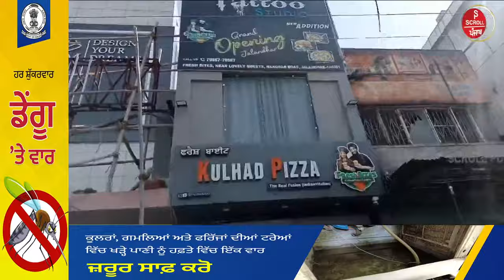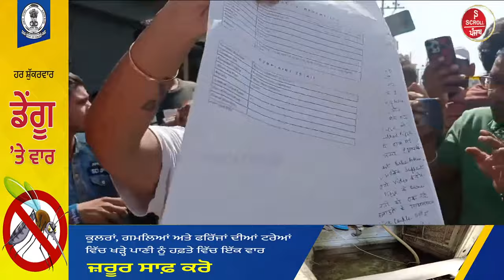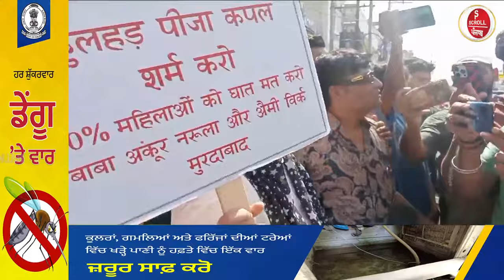Leak ਵੀਡੀਓ ਤੋਂ ਬਾਅਦ kulhad pizza ਦੀ ਦੁਕਾਨ ਅੱਗੇ ਜ਼ਬਰਦਸਤ ਹੰਗਾਮਾ ! ਪੁਲਿਸ ਦੀ ਵੀ ਨਹੀਂ ਸੁਣੀ ਕਿਸੇ ਨੇ,ਵੇਖੋ...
Leak ਵੀਡੀਓ ਤੋਂ ਬਾਅਦ kulhad pizza ਦੀ ਦੁਕਾਨ ਅੱਗੇ ਜ਼ਬਰਦਸਤ ਹੰਗਾਮਾ ! ਪੁਲਿਸ ਦੀ ਵੀ ਨਹੀਂ ਸੁਣੀ ਕਿਸੇ ਨੇ,ਵੇਖੋ live...

◆ ਸਕਰੋਲ ਪੰਜਾਬ, ਪੰਜਾਬ ਦਾ ਸਭ ਤੋਂ ਭਰੋਸੇਮੰਦ ਨਿਊਜ਼ ਚੈਨਲ ਹੈ। ਜਿਸਦੇ ਚਲਦੇ ਤੁਸੀਂ ਵੱਧੀਆਂ ਤੇ ਚੰਗੀਆਂ ਖ਼ਬਰਾਂ ਦੇਖਣ ਲਈ ਸਾਡੇ ਤੇ ਭਰੋਸਾ ਕਰ ਸਕਦੇ ਹੋ, ਤੇ ਪੰਜਾਬ, ਭਾਰਤ, ਤੇ ਵਿਸ਼ਵ ਦੀਆਂ ਖਬਰਾਂ ਦੀ ਰਿਪੋਰਟਿੰਗ ਨਾਲ ਅਪਡੇਟ ਰਹਿ ਸਕਦੇ ਹੋ। ਅਸੀਂ ਤੁਹਾਨੂੰ ਪੰਜਾਬ ਦੀਆਂ ਨਿੱਤ ਨਵੀਆਂ ਖਬਰਾਂ, ਪੰਜਾਬੀ ਖਬਰਾਂ, ਚੱਲ ਰਹੇ ਮਸਲੇ, ਰਾਜਨੀਤਿਕ ਇੰਟਰਵਿਊ, ਭਾਵੁਕ ਕਰ ਦੇਣ ਵਾਲੀਆਂ ਪੰਜਾਬੀ ਵੀਡੀਓ, ਸਟੱਡੀ ਵੀਜ਼ਾ ਰਿਪੋਰਟਾਂ ਅਤੇ ਹੋਰ ਬਹੁਤ ਸਾਰੀਆਂ ਚੀਜ਼ਾਂ ਪ੍ਰਦਾਨ ਕਰਦੇ ਹਾਂ।scrollpunjab